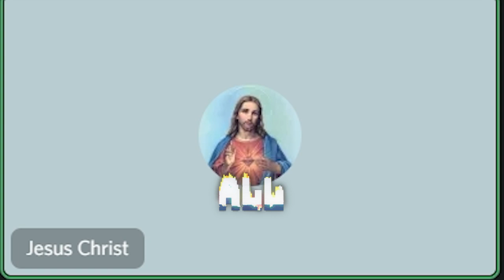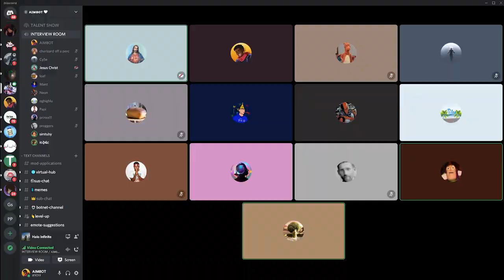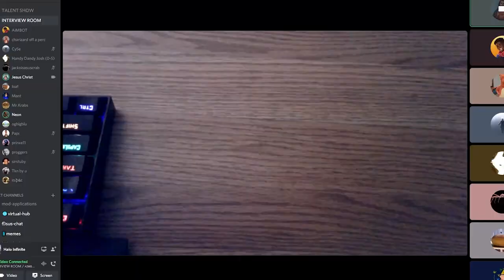Halo was Boring so I created a Talent Show...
Halos Got Talent!! DO YOU HAVE TALENT?

I CREATED A Halo Infinite Army in Multiplayer and did a Talent Show with The boys from Discord )and we ranked their halo talent. It's my first long video in a while so I hope you enjoy it so stay till the end to see the Halo infinite ending AND LET ME KNOW what your favorite part was in the comments. (this is multiplayer, not campaign gameplay)

Song- 4:52 - Bitcrush